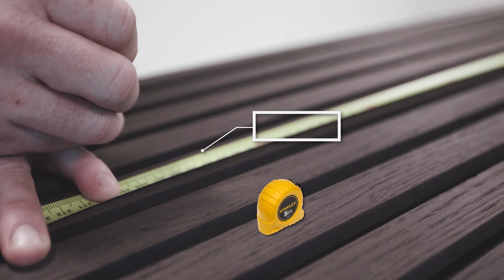Comment installer un panneau acoustique de BY VENØ //FR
Dans cette vidéo, vous trouverez un guide sur la façon de monter vous-même un panneau acoustique de BY VENØ. Les panneaux acoustiques modulaires sont parfaits pour un projet de bricolage, et leur feutre épais rend leur manipulation extrêmement facile lors de l'installation.

Visitez notre site internet pour découvrir nos produits et nos revendeurs